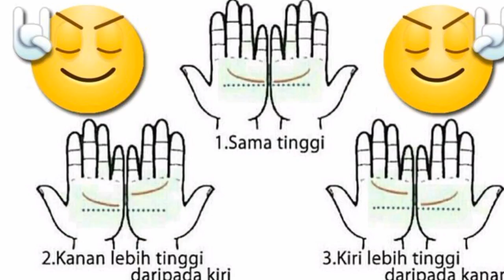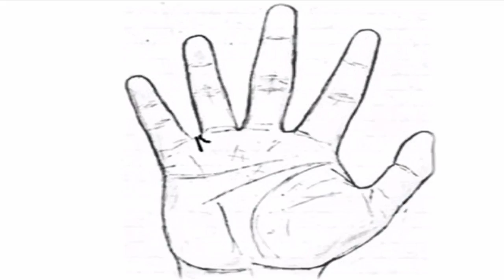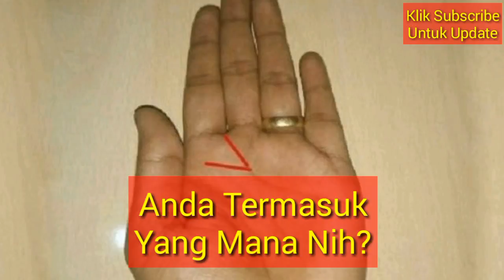GARIS Bentuk Ini Bikin Pemiliknya Sukses Dan Kaya, Kok Bisa? Yuk Disimak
Ayo cek garis tangan teman sekarang dan carilah garis hati berbentuk V. Jika ada selamat! Kamu memiliki peluang lebih besar untuk jadi sukses di karir jika bekerja. Mengapa Begitu? Apa Alasannya? Semua di ulas di video ini. Percaya ga percaya? Ayo tag 3 teman kalian ke video ini.. Ditunggu komentarnya..

Salam Hormat,

Zodiak.ID